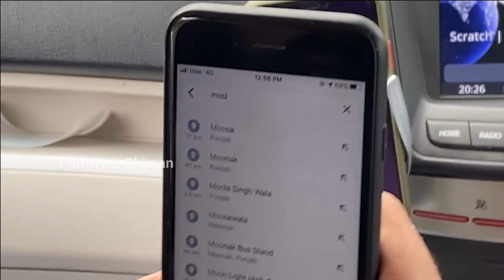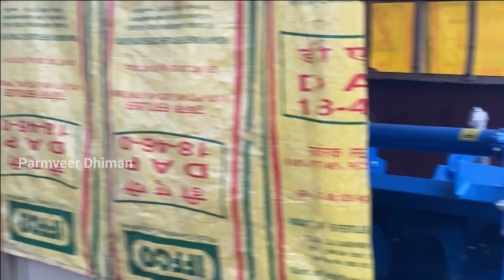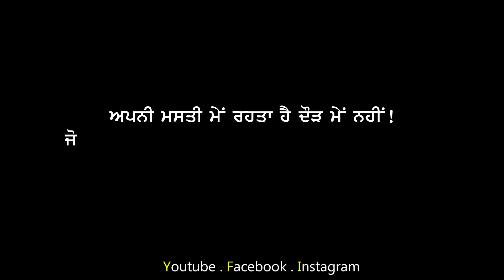Sidhu Moose Wala Rotavator Gift 🎁 || Full Video 🔥 || Parmveer Dhiman || Old Skool | Prem Dhillon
🎵Track Info ▼

Title: 2 Minutes
Artist: Kronicle
Genre: Hip Hop & Rap

© Licence ▼